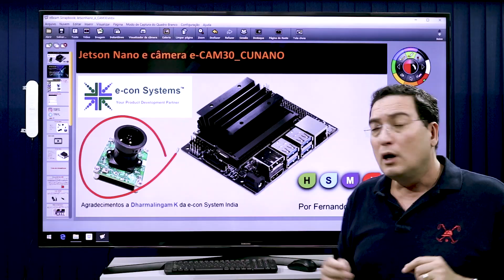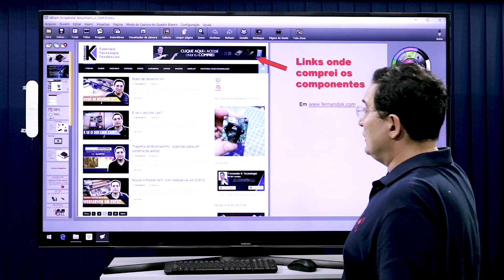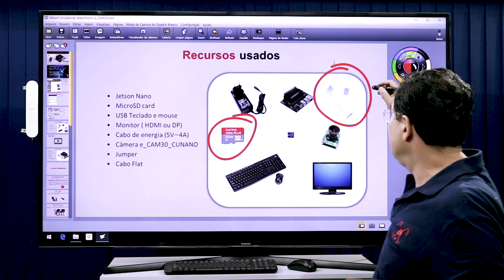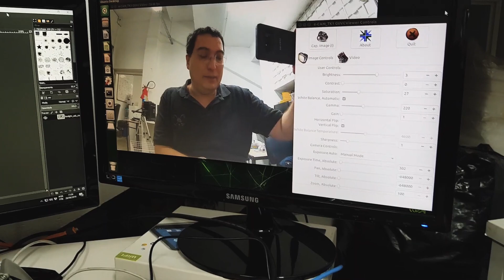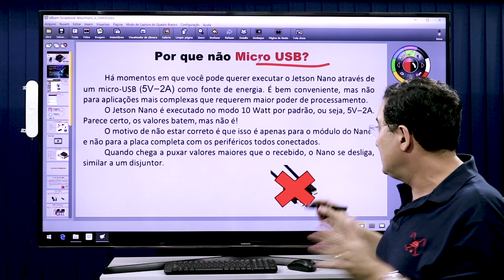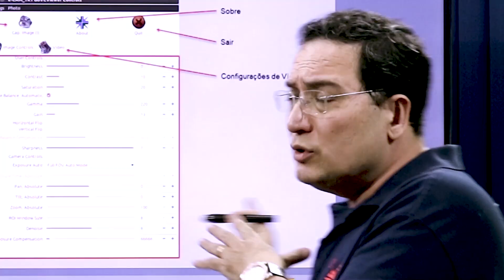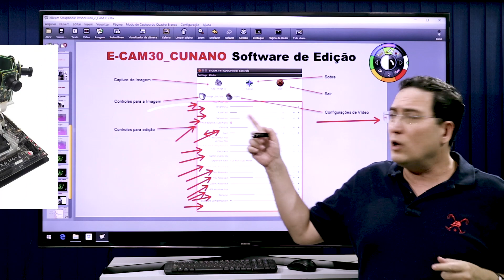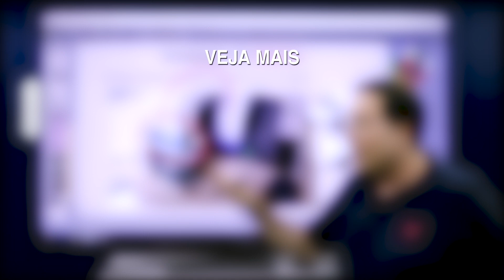Ótima notícia! E-CAM30: câmera de precisão para computer vision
Pessoal, conheci uma câmera muito boa para ser utilizada para a Inteligência Artificial: e-CAM30_CUNANO, da e-con Systems, que foi feita para ser usada com o Jetson Nano. Particularmente, gostei da rapidez e da qualidade da imagem, isso aliado ao baixo custo, pois considerei barata levando em conta o que ela oferece.
Vamos, então, fazer uma aplicação com o Jetson Nano, fornecendo energia para o mesmo e conectando-o a câmera. Por fim, rodamos um programa de configuração de vídeo. Confere aí!